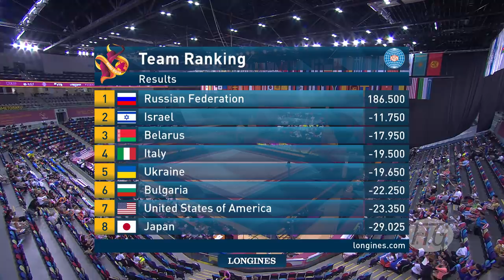2019 Rhythmic Worlds, Baku (AZE) – Gold for Team Russia - We are Gymnastics !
FIG Official – 37th FIG Rhythmic Gymnastics World Championships – Baku (AZE), September 16-22, 2019. Russian Federation (Gold), Israel (Silver) and Belarus (Bronze) : the three best teams on the podium.